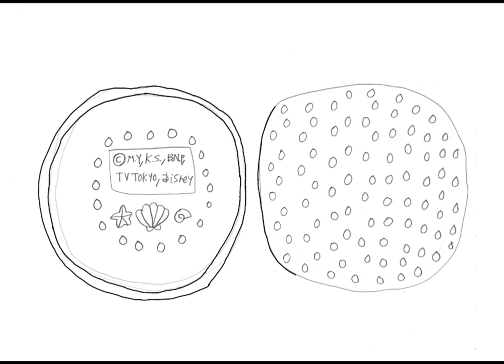12-9-2022 - How to draw Dororo from Keroro Gunso (The Little Mermaid Parody) - Copyright Page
This is my future Little Mermaid parody student animated tutorial film, made on December 9, 2022, about how to draw a cute Dororo from Sergeant Keroro anime in Disney's The Little Mermaid parody as a copyright page.

Reference Links:
Cute Dororo: